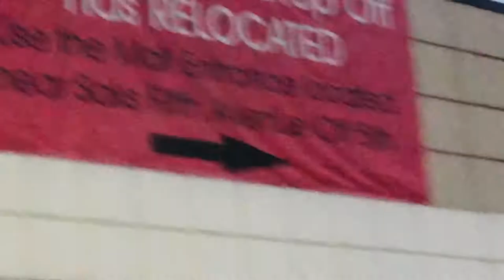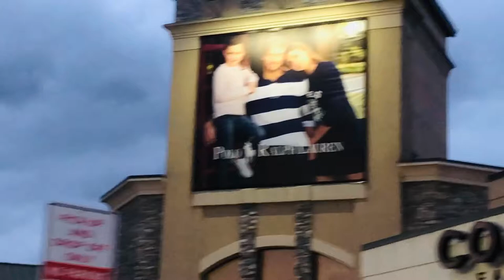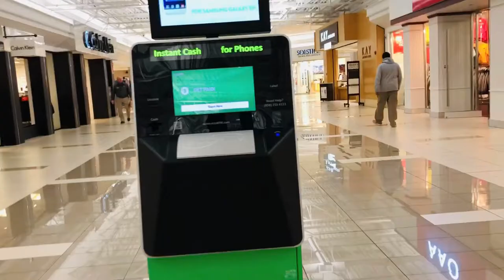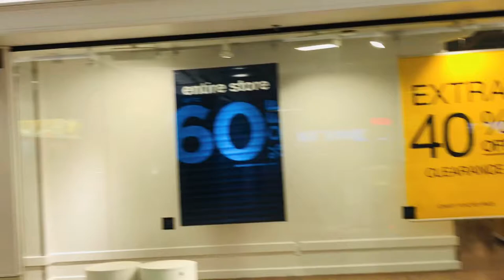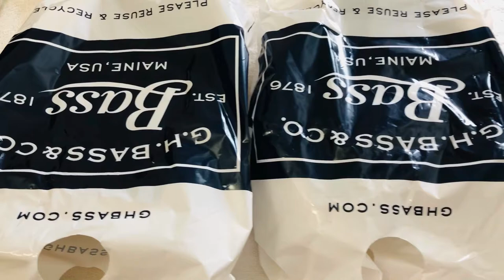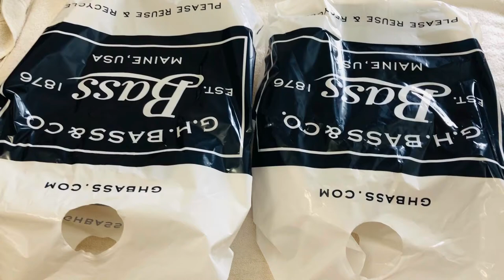Fashion outlets of niagara falls mall in USA .